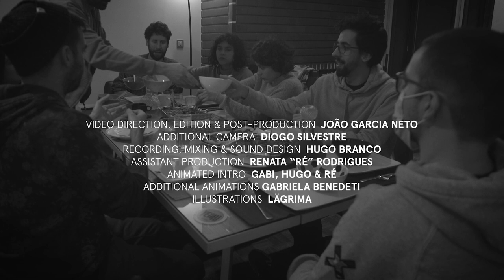Transmissions from Down Below #8 ft. ARIANNA CASELLAS & KAUÊ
Shot at our Secret Cinema by @inter.neto in collaboration with other creatives, thinkers and technicians, this 8th episode of our live music video series TRANSMISSIONS FROM DOWN BELOW features the first ever 'public' live performance presented by @ariannacasellas6484 and Kauê.

With a shared Venezuelan and Portuguese background, besides her own solo music, Arianna has been Involved in quite a few relevant projects, including @sereiasposaquaticas8168 , having also shared her otherworldly voice and unique approaches to music/sound in one of our most recent records —RAJADA: Windy Sounds from Aveiro— where she collaborated with  @dianacombo7703 on the sweet/visceral 'Hojitas'.

LISTEN TO ARIANNA CASELLAS & KAUÊ

* CREDITS  *

Starring: Arianna Casellas & Kaué

Video Direction, Edition & Post Production: João Garcia Neto  @joaocianeto
Additional Camera: Diogo Silvestre
Recording, Mixing & Sound Design: Hugo Branco
Production Assistant: Renata "Ré" Rodrigues
Opening Animation: Gabi, Hugo & Ré
Additional Animations: Gabriela Benedeti  @gabibenedeti
Illustrations: Lägrima
English Translation: Hugo Branco

With the Support of: Aveiro 2024,   @aveiroartshouse   , República  Portuguesa - Cultura
Media Partners:   @Canal180  ,  @Viralagenda